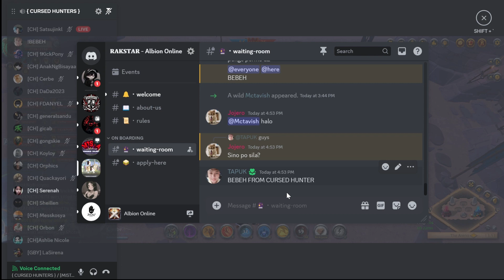Arena w/ Guildmates - Cursed Hunters Guild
ARENA SCRIMS